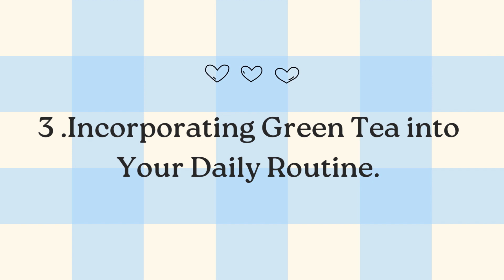Green Tea Spiritual Benefits ☕🥰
Do you ever find yourself seeking a deeper connection to your spiritual side? Look no further than the humble yet powerful green tea, which has been used for centuries in spiritual practices and traditional medicine.

Green tea is not only rich in antioxidants and amino acids that support physical health, but it also offers numerous spiritual benefits that can enhance your overall well-being. Green tea has a long history of significance in cultures around the world, particularly in Asia where it originated.

The Chinese have been using green tea for thousands of years as a key component in their traditional medicine practices, and it has also played an important role in Japanese tea ceremonies. Today, green tea continues to be revered for its many health benefits and spiritual properties.